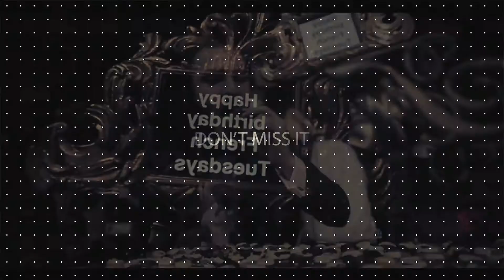french tuesday 14th anniversary